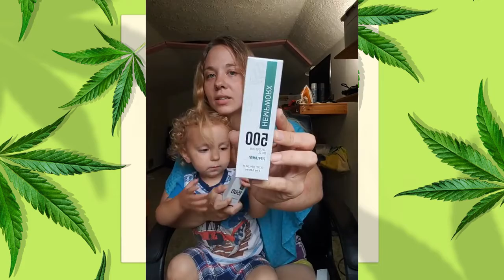CBD Testimonials - A Hempworx Unboxing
Honest testimonial and  Hempworx unboxing from ME and Asher!  Yes we Hempworx CBD oil and products regularly.